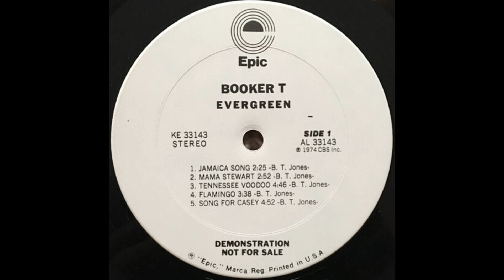Booker T Jones - Flamingo